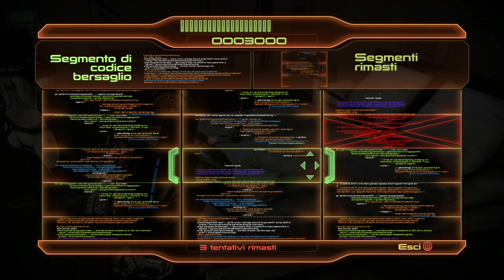Mass Effect Legendary Edition - Capitolo 2.3